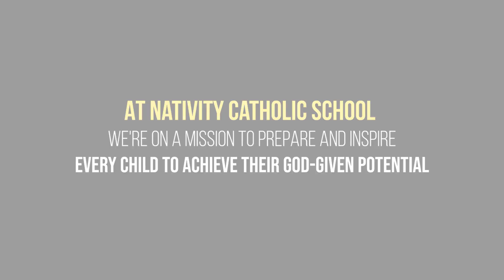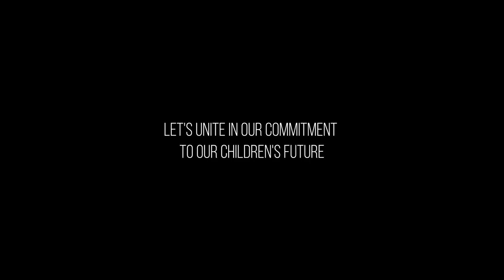NCS Gala 2024